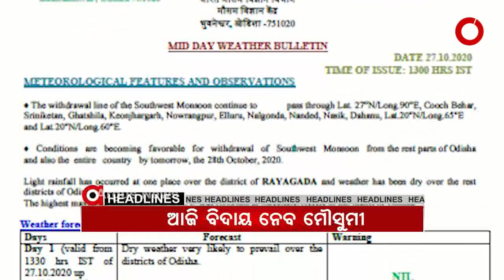Headlines 10Am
ବିହାର ନିର୍ବାଚନ ପାଇଁ ପ୍ରଥମ ପର୍ଯ୍ୟାୟ ଭୋଟିଂ ଆରମ୍ଭ... ମନ୍ଦିର ନଖୋଲିବା ପ୍ରସଙ୍ଗ... ପାରିବାରିକ କଳହର କରୁଣ ପରିଣତି... ଜମ୍ମୁ କଶ୍ମୀରର ବଡ଼ଗାମରେ ଏନକାଉଣ୍ଟର...